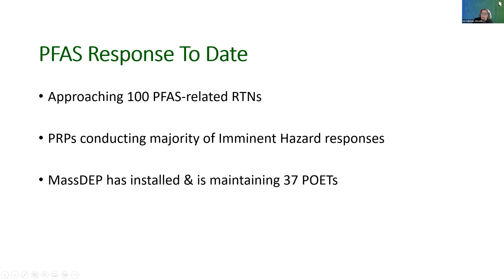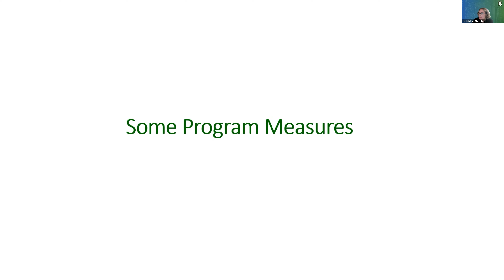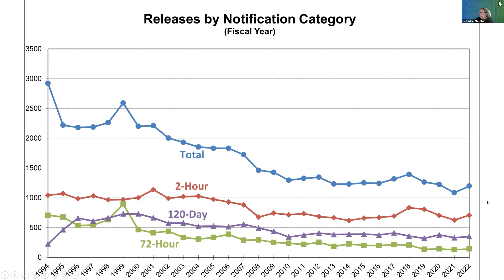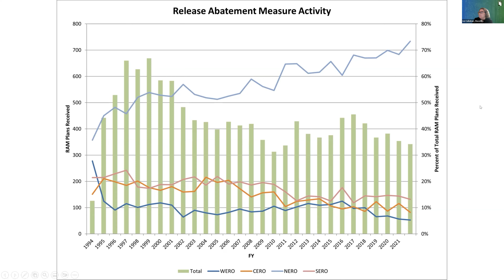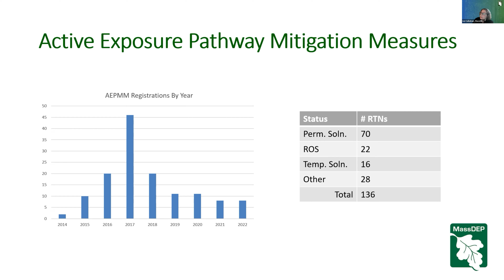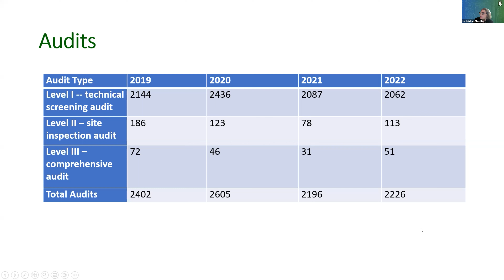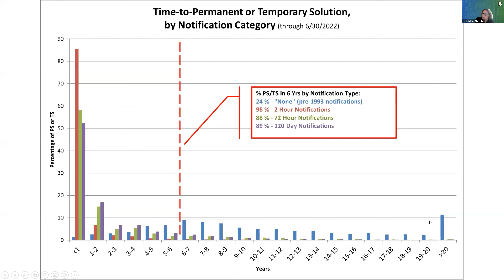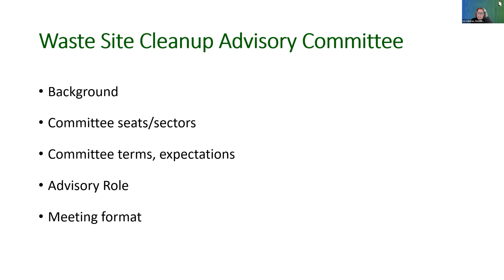2022-10-27 MassDEP BWSCAC Part 05 - BWSC Program Measures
October 27, 2022 - MassDEP Waste Site Cleanup Advisory Committee Meeting

Part 05 - Program Measures - Elizabeth Callahan, Acting Assistant Commissioner